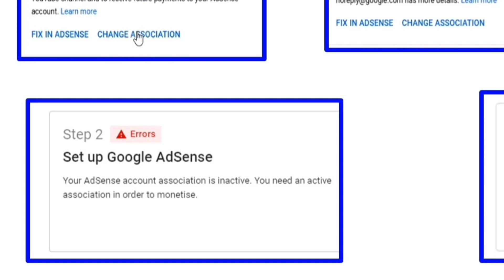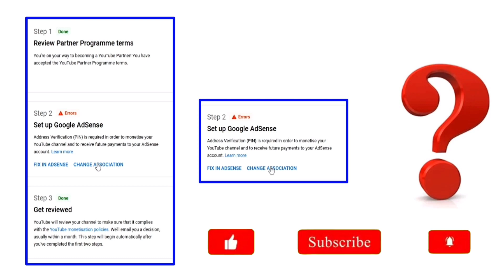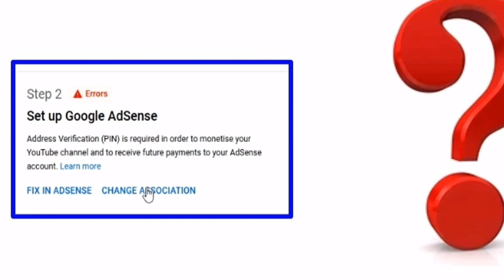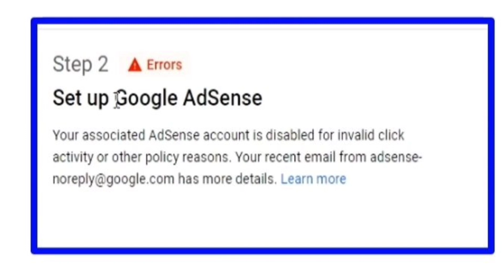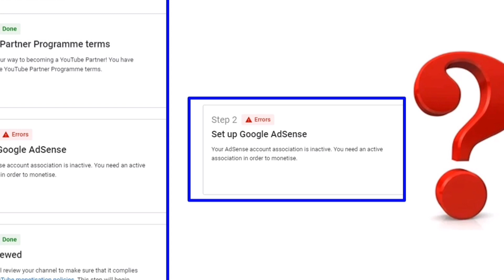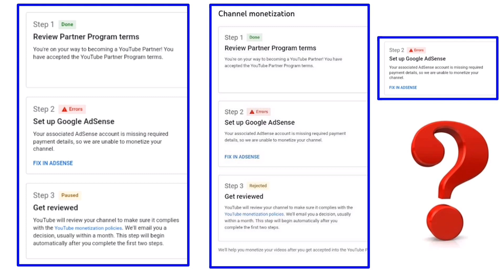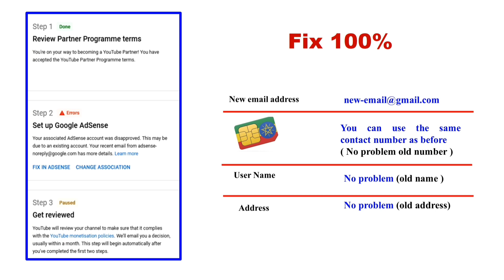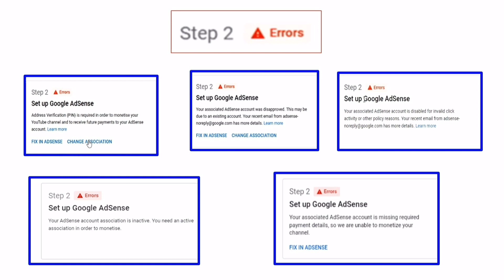YT-212 | የ አድሰንስ ኢረር ለይተን እንወቅ | አድሴንስ | Types of AdSense Error | ዩቲዩብ | ዩቱብ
የ አድሰንስ ኢረር  ለይተን እንወቅ | አድሴንስ | types of AdSense error
how to fix Adsense error

Ethio General
ኢትዮ ጄኔራል
Ethiopia
Amharic YouTube
YouTube in Amharic

Thanks

Home :-  इथियोपिया